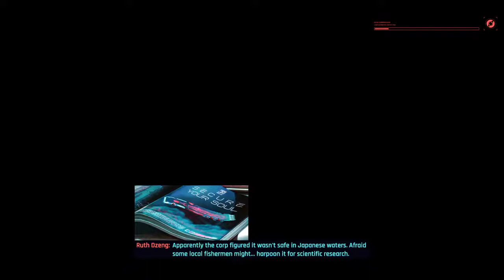CYBERPUNK 2077 GAMEPLAY 2